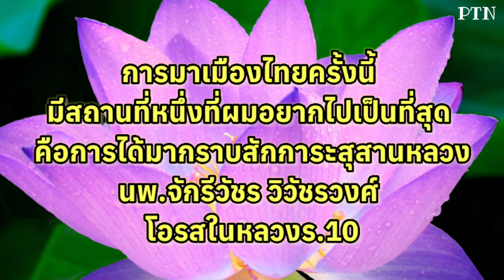ท่านอ่อง จักรีวัชร วิวัชรวงศ์ กราบสักการะสุสานหลวง ณ วัดราชบพิธสถิตมหาสีมารามราชวรวิหาร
สุสานหลวง วัดราชบพิธสถิตมหาสีมารามราชวรวิหาร
การมาเมืองไทยครั้งนี้ มีสถานที่หนึ่งที่ผมอยากไปเป็นที่สุด คือการได้มากราบสักการะสุสานหลวงจุฬาลงกรณ์ราชสันตติวงศ์ ณ วัดราชบพิธฯ อันเป็นสถานที่เกี่ยวเนื่องด้วยราชสกุลแห่งพระบาทสมเด็จพระจุลจอมเกล้าเจ้าอยู่หัว

“สุนันทานุสาวรีย์” ถือเป็นอนุสาวรีย์ที่สร้างขึ้นเป็นองค์แรกของสุสานหลวงฯ

อนุสาวรีย์ “รังษีวัฒนา” มีความหมายกับชีวิตผมอย่างมาก เพราะเป็นที่ประดิษฐานพระบรมราชสรีรางคาร สมเด็จพระมหิตลาธิเบศร อดุลยเดชวิกรม พระบรมราชชนก ทูลกระหม่อมทวดผู้เป็นแบบอย่างในการดำเนินชีวิตของผม

อนุสรณ์สถานอีกแห่งหนึ่ง ที่ผมต้องมากราบ คือ พระปรางค์สามยอดของราชสกุลยุคล ที่นับเป็นญาติใกล้ชิดที่แม้อยู่ห่างไกลก็ยังห่วงใยกันเสมอ นับเป็นโอกาสที่ดีมาก ที่ผมได้มีโอกาสพบท่านป้าหญิงเม้า (ม.จ.ปัทมนรังษี) พี่สาวแท้ๆ ของท่านลุงใหม่ (ม.จ.จุลเจิม) โดยบังเอิญ

ผมต้องขอขอบคุณอาจารย์อาร์ม (วิทวัส เกตุใหม่) ผู้เป็นเพื่อนของผม ที่ทำวิจัยเกี่ยวกับสุสานหลวง ทำให้ผมได้รับรู้เรื่องราวเกี่ยวกับสุสานหลวงฯ ได้อย่างลึกซึ้ง

ผมหวังว่า กลับมาเมืองไทยคราวหน้า อาจารย์อาร์มจะมาเติมความรู้ เติมความเป็นไทยให้ผมอีกนะครับ ขอบคุณครับ